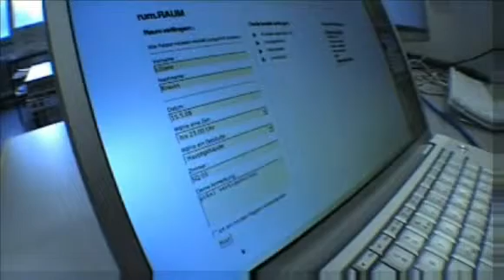RumPirat. Infovideo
Video zur Problematik wieso dieses Portal benötigt wird.